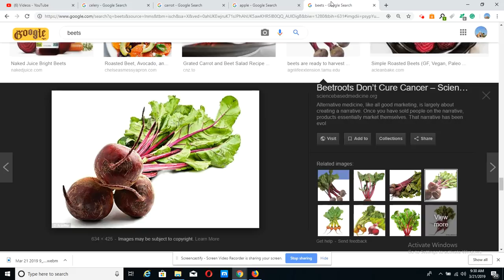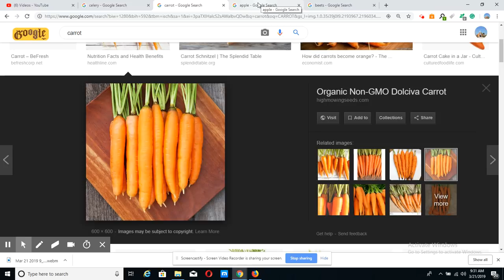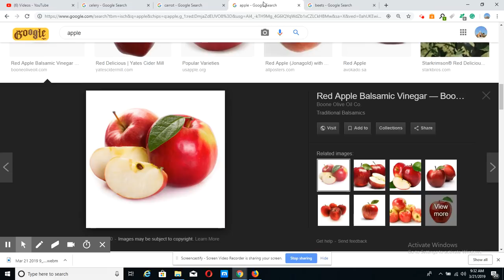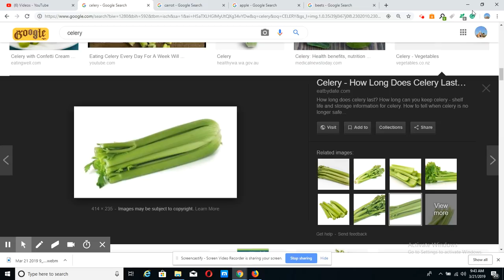REMED NATUREL POU TANSYON WO AK KOLESTEROL GADE VIDEO WA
3 GRENN BETRAV BYEN LAVE
          1 PAKE SELERI BYEN LAVE
          9 KAROT BYEN LAVE
          2 BEL APPLE